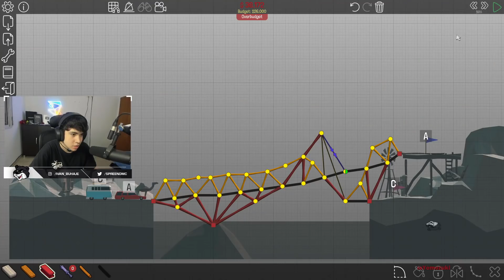este juego me va a dejar pelado